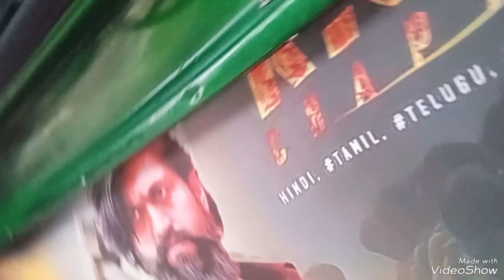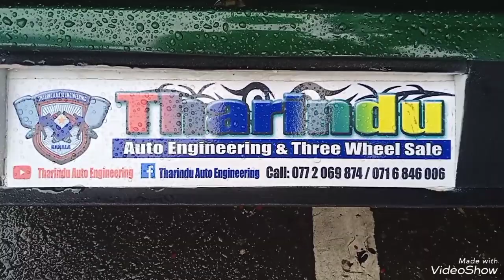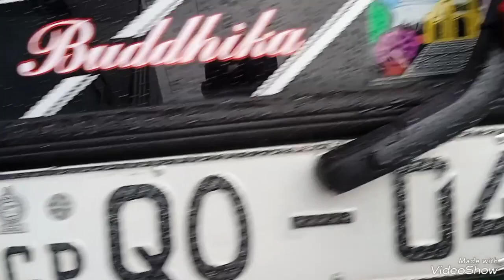ලස්සන kolapatak.. balanna wahanaya hodaida kiyala